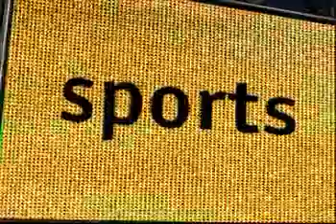Head the Ball